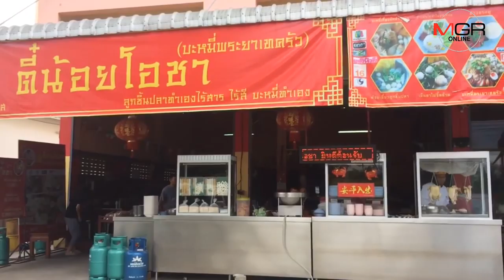นักชิมเชียงใหม่ฮือฮาเมนูต้องโดน“เกี๊ยวเห็ดถอบ”ร้านเด็ดจัดเต็มเสริมทัพบะหมี่พระยาเทครัว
นักชิมต้องได้ต้องโดน!  เมนูเด็ด"บะหมี่พระยาเทครัว"ร้านดังเชียงใหม่ เพิ่มออปชั่นเสริมทัพด้วย "เกี๊ยวเห็ดถอบ" เมนูต้องโดนมีเฉพาะช่วงฤดูกาล เอาใจคนชอบของอร่อย